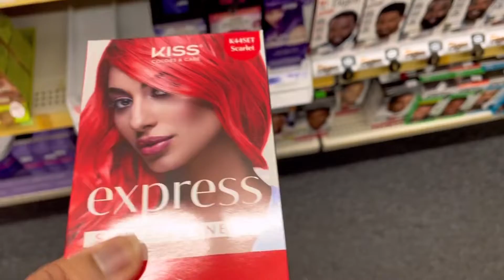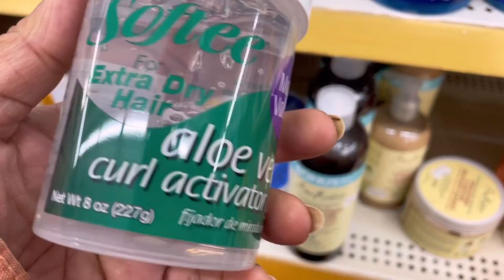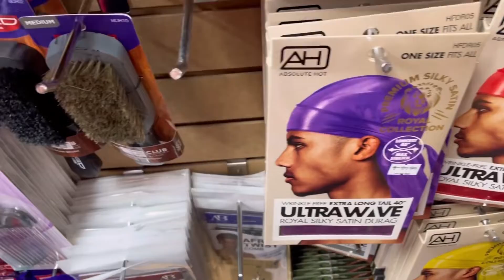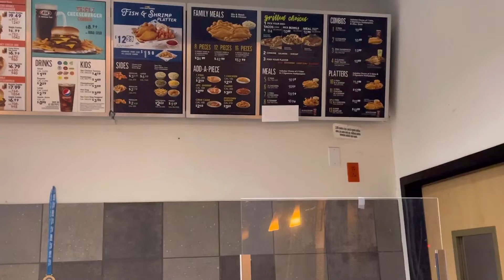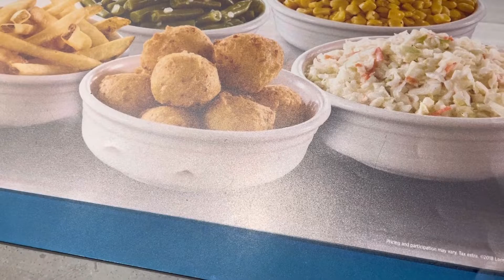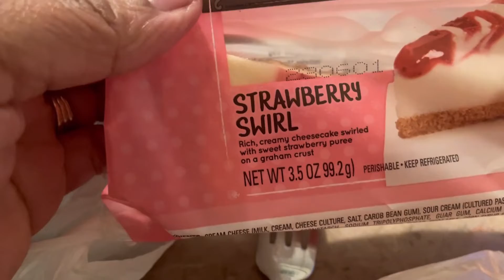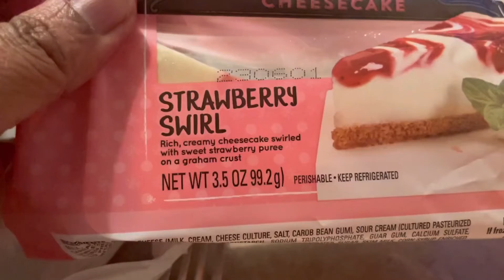Vlogmas #3 ~ I’m going red ~ Why must we have different taste buds ~ Starwberry cheese cake 🔥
Hello all!
In this episode, I will take you along with me to several locations. I have to go find a different hair color at the beauty supply store. We are going to not 1, not 2, but 3 different restaurants to get food.
Sit back kick your feet up relax and binge-watch Vlogmas #3